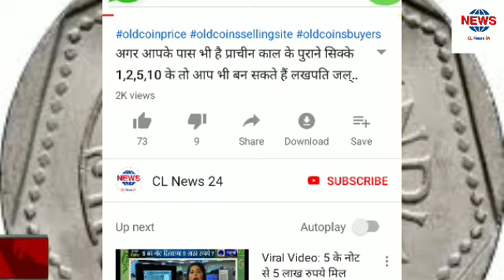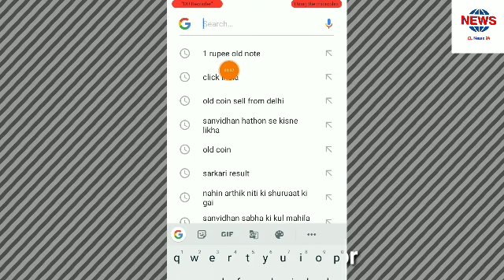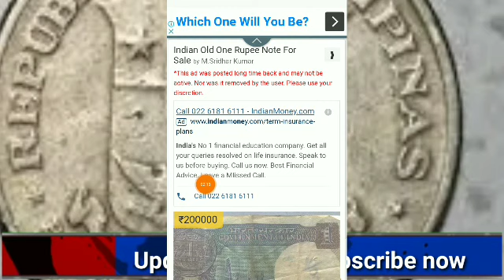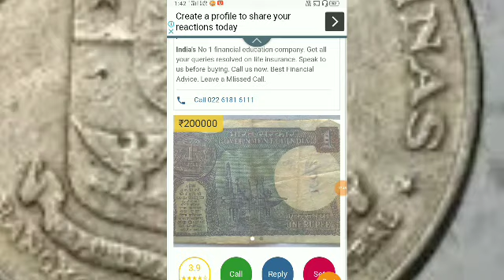Sell ₹1 ₹2 ₹5 old coin & note in 3 to 10 lakhs / Tractor Note old coin buyer / old coin note value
In this video-(Sell ₹1 ₹2 ₹5 old coin & note in 3 to 10 lakhs / Tractor Note old coin buyer / old coin note value)